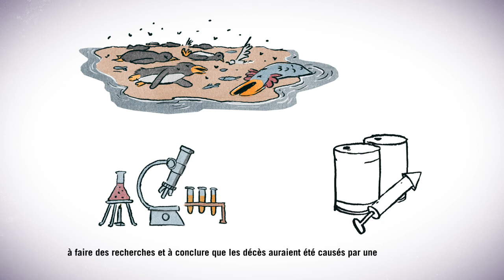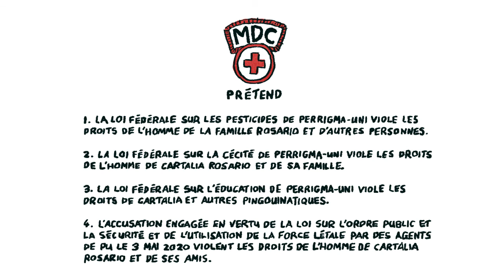[FR] Cas Hypothétique 2020: Concours Mondial de Procès Simulé des Droits de l’Homme Nelson Mandela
Cas hypothétique 2020
12eme Concours Mondial de Procès Simulé des Droits de l’Homme
Nelson Mandela

entre Medicos de Caridade et Perrigma-Uni
devant
La Cour des Droits de l'Homme de Tierrra-Helada